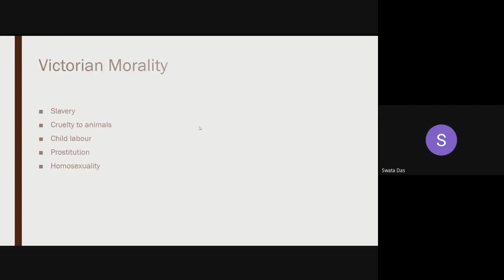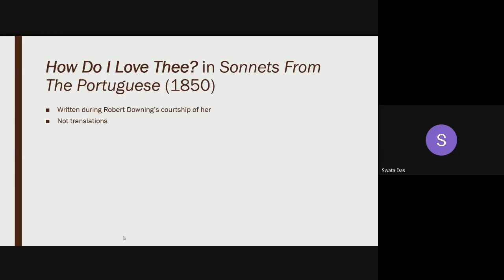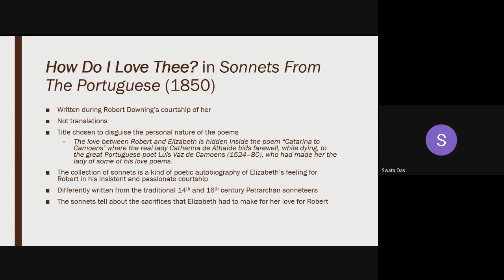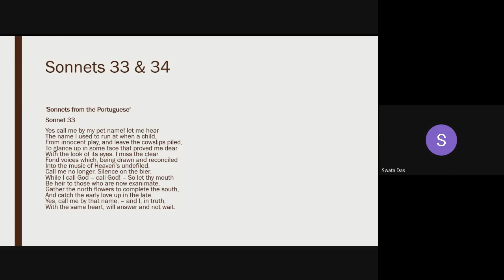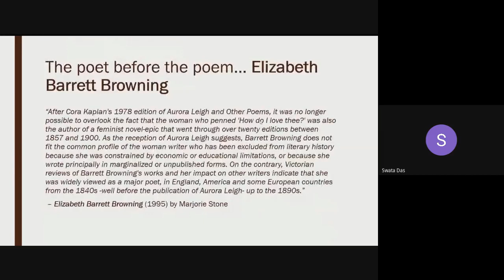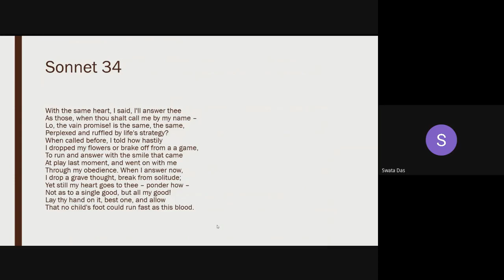"How Do I Love Thee" by E.B. Browning - Class No. 2 by SDM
Recording of online class taken on 31/08/20 by SDM

SEMESTER 3
GE3
CBCS Syllabus,

Uluberia College